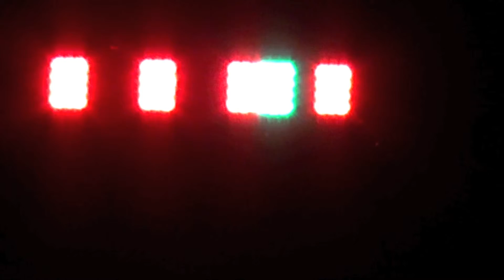雷サンダース - カナリア